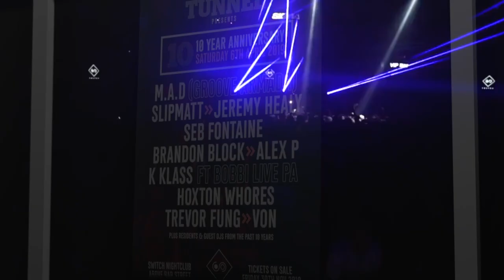THE TIME TUNNEL 10 SWITCH PROMO